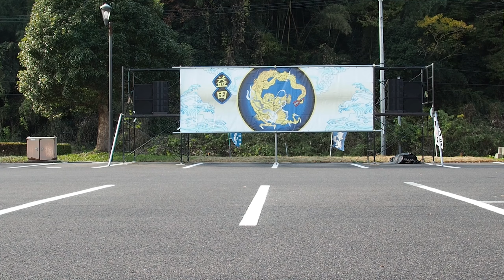周防紅華連（朋志）・日原らっせによさこい2019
周防紅華連では踊り子を募集しております。中学生以上からで男女問いません。
見学や体験のみも可能ですのでつぎのフォームよりお気軽にお問合せ下さい♪
踊り子は山口県内だけでなく広島や福岡にも在籍しております。
演舞の依頼などもこちらからご連絡下さい。